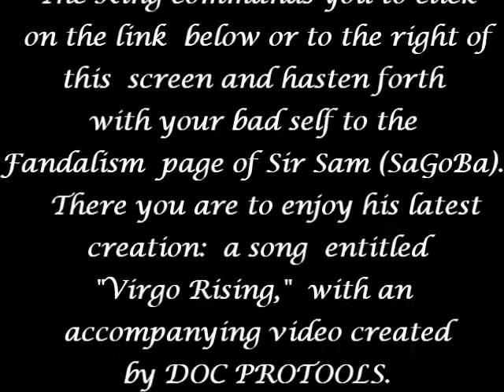Sa.Go.Ba. Promo for Virgo Rising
Original song by Sa.Go.Ba. with Tedd VanWagner on lap steel, and video by DOC PROTOOLS.